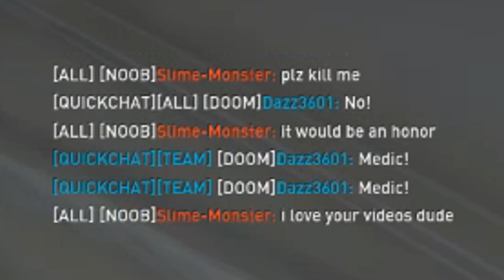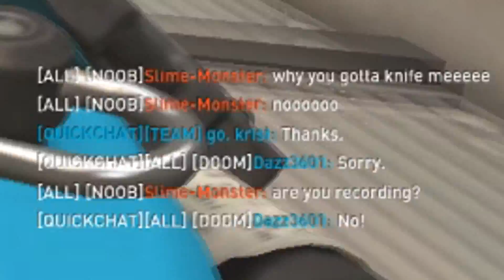Dirty Bomb - Funny moments 9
I wish for more people to use the mic, I really do. But not these guys.